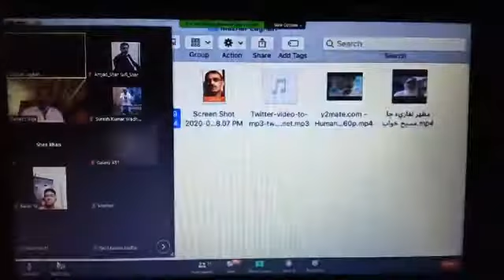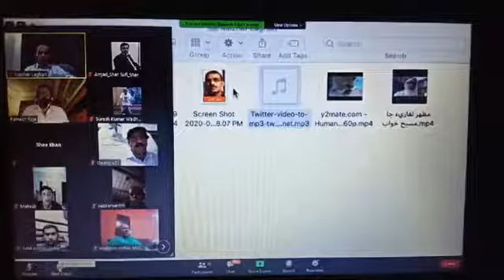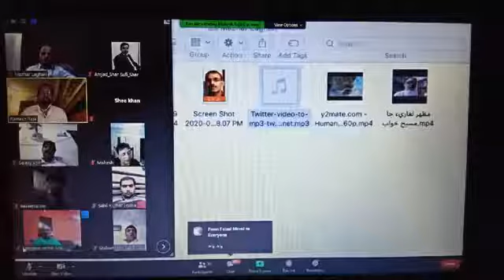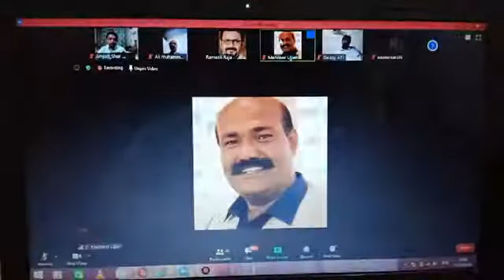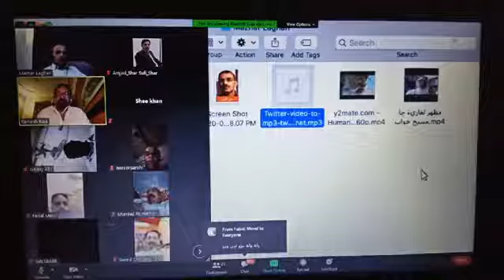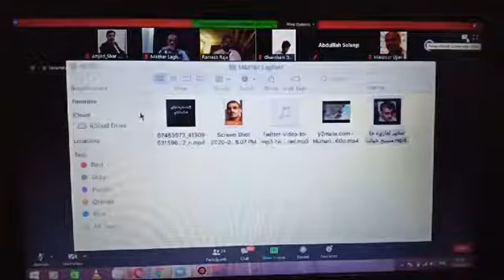Online with Poet Mazhar Laghari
ڀلوڙ شاعر مظھر لغاري سان آن لائين شام.
 زوم ميٽنگ،لائيو فيسبڪ ۽ يوٽيوب جي پيج Motivational Skills by Sufi Shar  تي نشر ڪيو ويندو،دوست يوٽيوب پيج کي ضرور subscribe ڪن، ته جيئن اسان وڊيو اپلوڊ ڪيون ته فورن اوھان تائين پهچي 👇